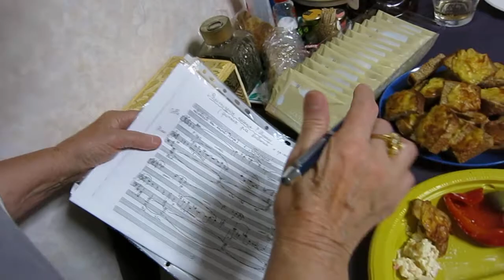Момент посвящения Татьяной Смирновой своего сочинения в Японии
Композитор Татьяна Смирнова после концерта "Русско- японский музыкальный мост"  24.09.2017г. в Японии посвятила своё сочинение "Романтическое послание Роберту Шуману прекрасным музыкантам : Леониду Гульчину  (виолончель)и Юлии Лев (ф-но).